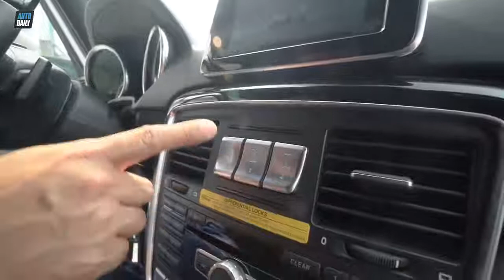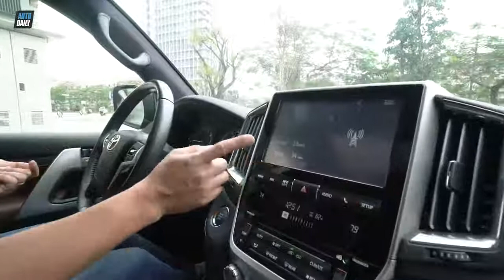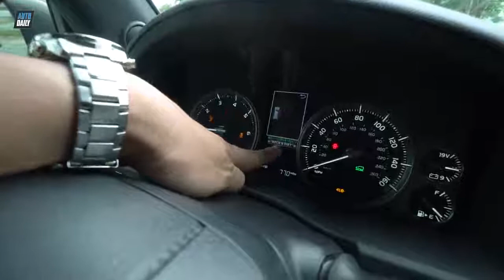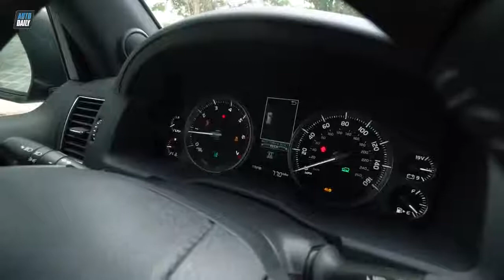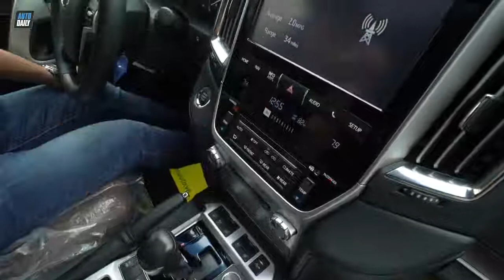Hơn 7 tỷ đồng, chọn Mercedes G Class hay Toyota Land Cruiser G Class vs Land Cruiser